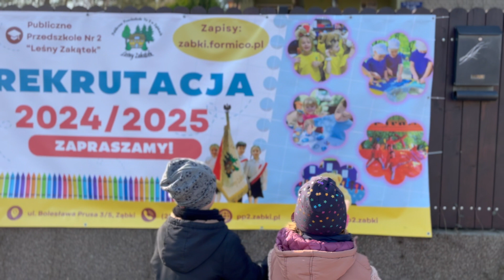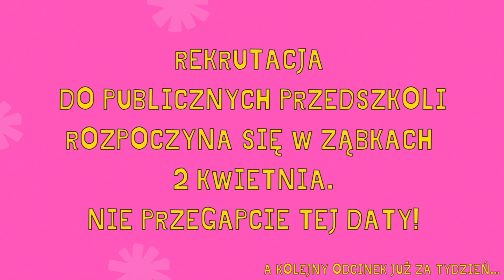Akcja Rekrutacja - odcinek 1